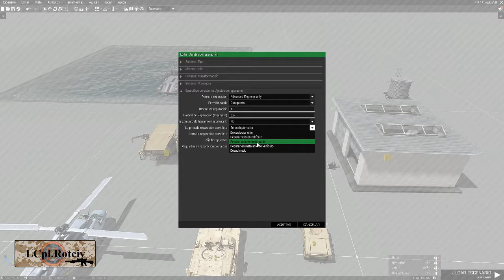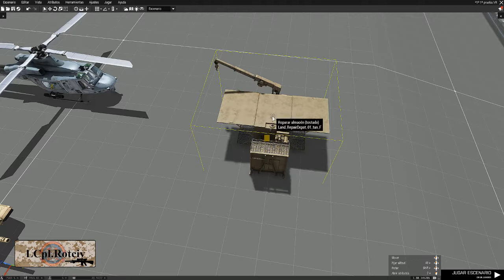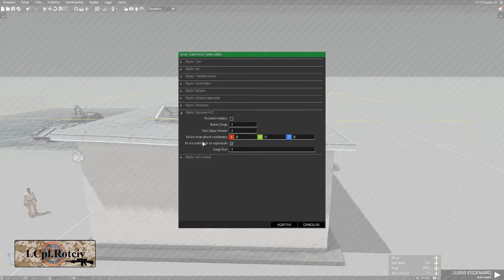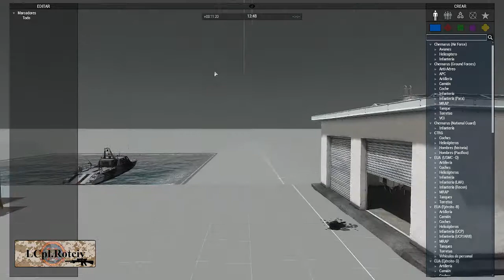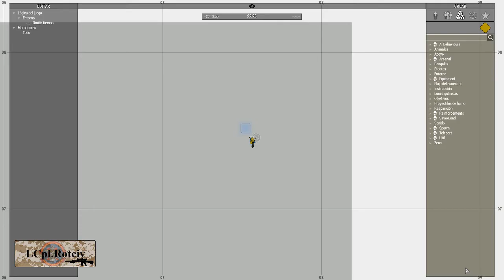Arma 3 | Reparacion de vehiculos | ACE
---Abreme marine---

Breve explicacion de como crear una unidad que pueda reparar vehiculos, ajustar los parametros para dichas reparaciones, y llebar a cabo dichas reparaciones.

Semper Fi.